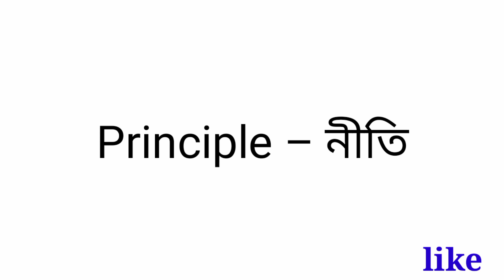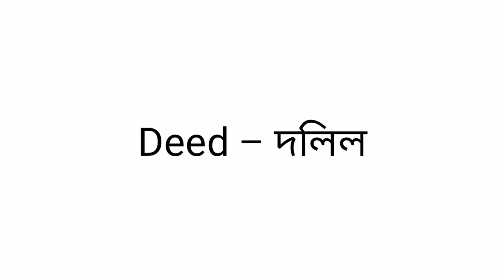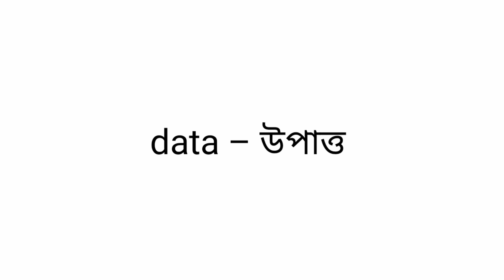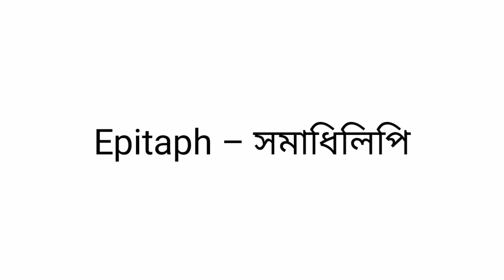এইচএসসি ২০২২ বাংলা ২য় পত্র পারিভাষিক শব্দ | HSC 2022 Bangla 2nd paper | Hsc 2022 suggestion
এইচএসসি পারিভাষিক শব্দ
এইচএসসি ২০২২ পারিভাষিক শব্দ
পারিভাষিক শব্দ
এইচএসসি ২০২২
এইচএসসি বাংলা ২য় পত্র
বাংলা ২য় পত্র
বাংলা সাজেশন এইচএসসি ২০২২
এইচএসসি সাজেশন
hsc exam 2022
hsc 2022
পারিভাষিক শব্দ hsc 2022
পারিভাষিক শব্দ hsc
bangla 2nd paper suggestion for hsc 2022
hsc bangla 2nd paper suggestion 2022
Munaf school